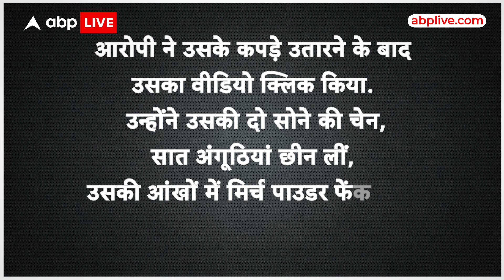लाखों की लूट कर ब्वॉयफ्रेंड की आंखों में मिर्ची छिड़क हाइवे से फरार हुई गर्लफ्रेंड